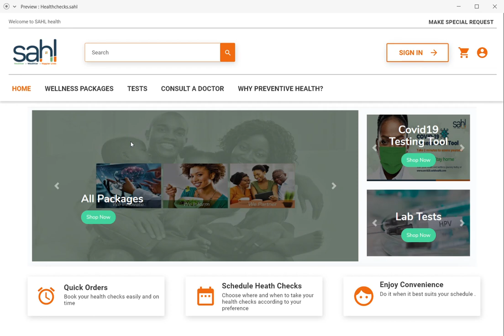HEALTHCHECK UI MOCKUP - ONESHA FREELANCER PORTFOLIO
Web design for SAHL Health